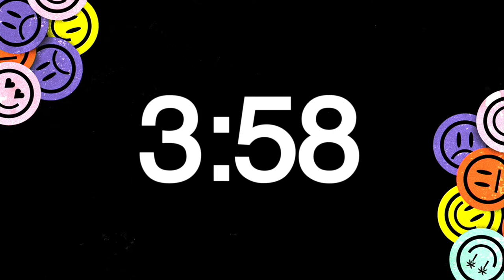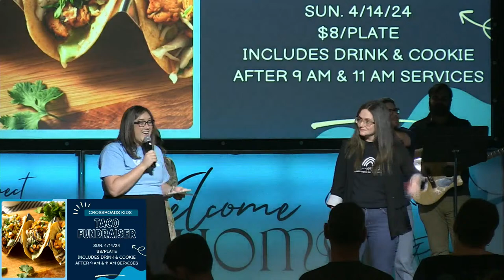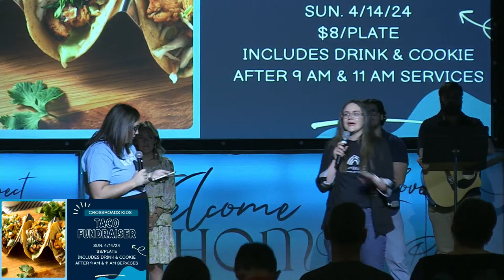Sunday Live - 9AM